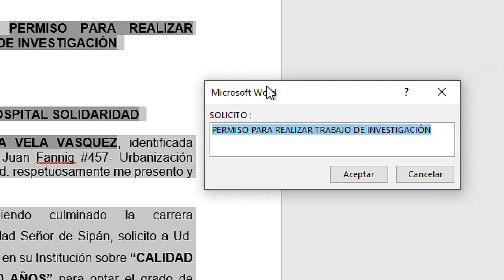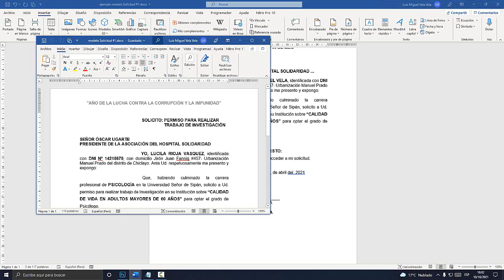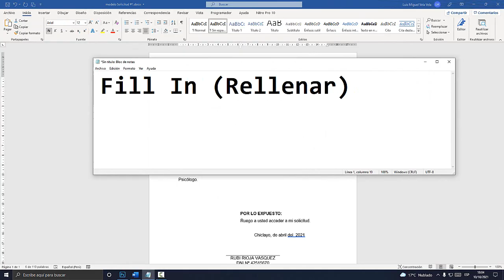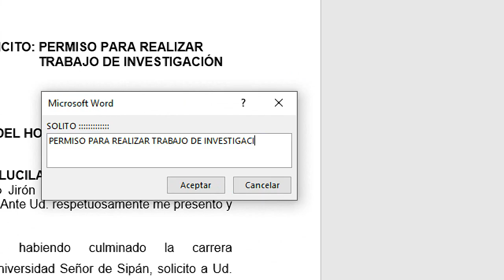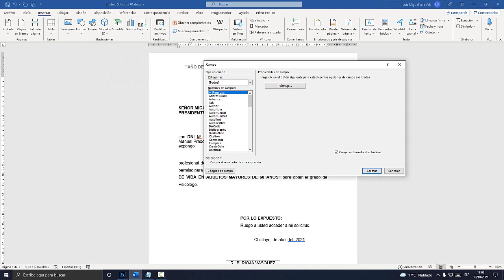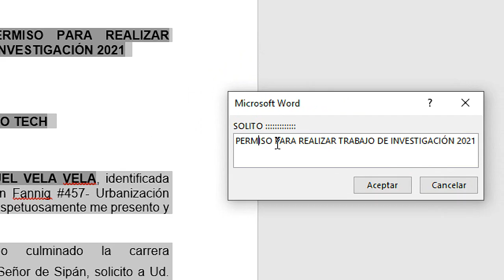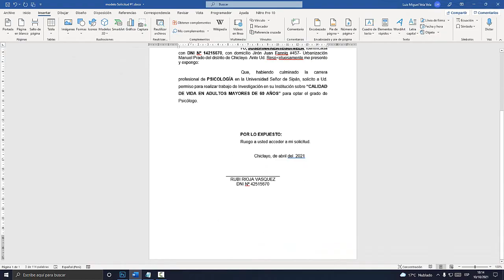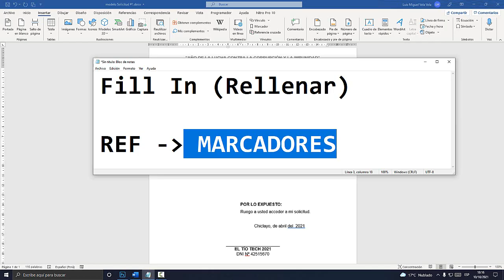Documento Word DINÁMICO (Cambiar textos con formularios en WORD)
Aprende a crear un documento word dinámico. Cambiar partes de texto con formularios de un documento de WORD.